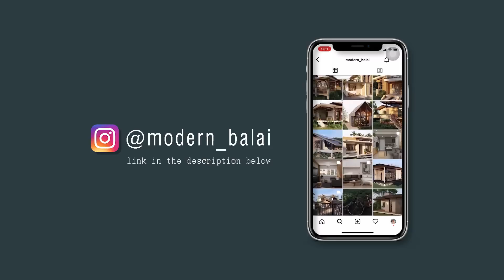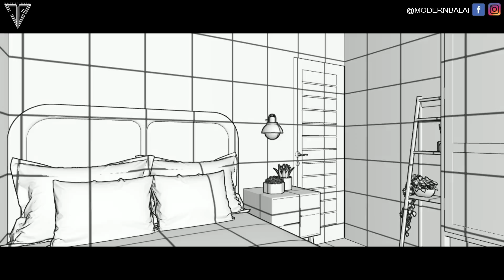MODERN BAHAY-KUBO SIMPLE HOUSE DESIGN 3-BEDROOM 8.4X9.9 METERS | MODERN BALAI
A Design Concept with Floorplan of Small house design with 3 bedroom, size of 8.40m x 9.90m (83 sqm floor area). Estimated Cost: (₱1,200,000)